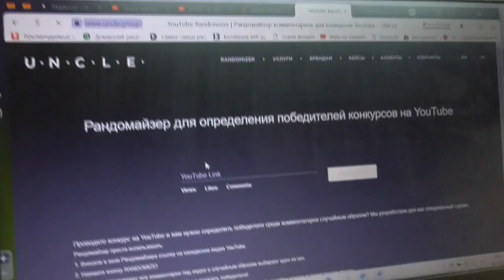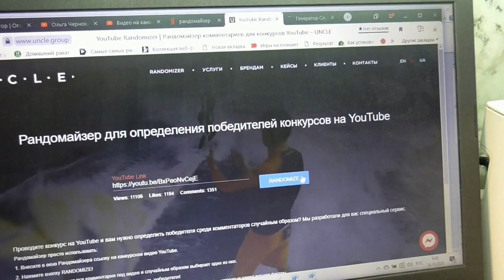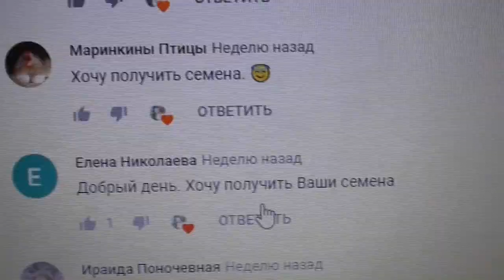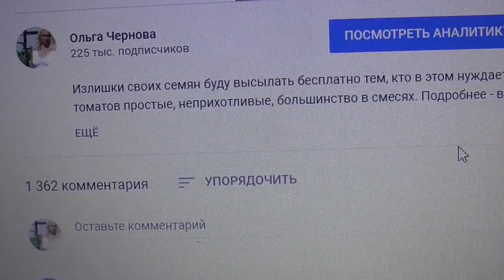РОЗЫГРЫШ СЕМЯН СОСТОЯЛСЯ! Ольга Чернова.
Розыгрыш бесплатных семян сегодня состоялся! Я от всей души поздравляю всех пятерых победителей!
огородная азбука, Ольга Чернова, розыгрыш, розыгрыш семян, победители розыгрыша, томаты, помидоры,каталог томатов, рассада, открытый грунт, теплица, огород на окне, зелень дома, сидериты, проверенные сорта томатов,